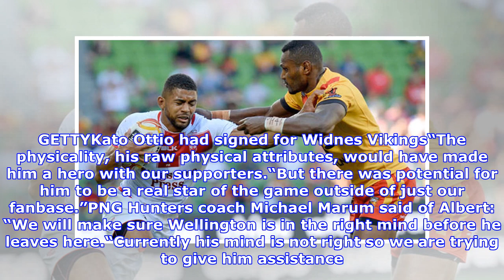Kato Ottio: Widnes Vikings pay tribute after rugby league star dies aged 23